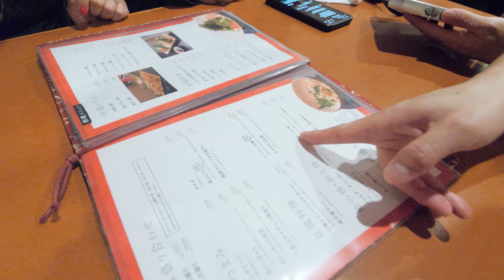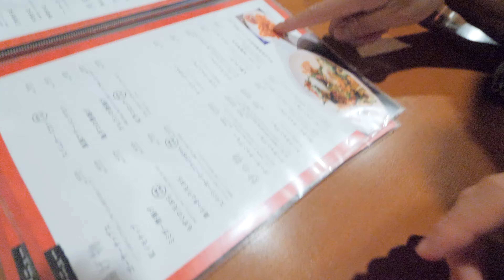イギリス人が初めて「沖縄料理」を食べた結果…！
華音です。今回は、久々にイギリス人の友達シャオが日本に来たので、沖縄料理で一緒にご飯を食べました！なにやら沖縄料理「いちゃりば」で友達が働いているとか。バイトのシフトが入ってなかったみたいだから会えなかったみたいだけど、お店の対応が・・・・・・・・・・・もう本当にこんなことある？ってほど優しくて神対応すぎて感動しました…　ちなみにここの滞在時間は４０分程でｗあまりゆっくり話せなかったけど、久々に会えて楽しかったです。そして・・・何を隠そう。まだ続くイギリス人ラッシュ。４月にあの・・・・・イギリス時代を彩ったイギリス人の友達が日本へきます・・・・！！！早く来んかな～～～お楽しみに！！！

LAMP BGM
DOVA-SYNDROME
Purple planet
Kanon BGM (feat. Junpei Fukuyoshi) / ALL BGM CHANNEL
写真提供元：PIXTA